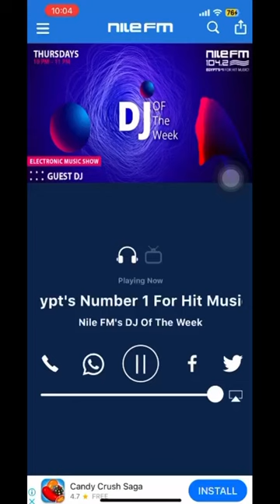I was on NILE FM